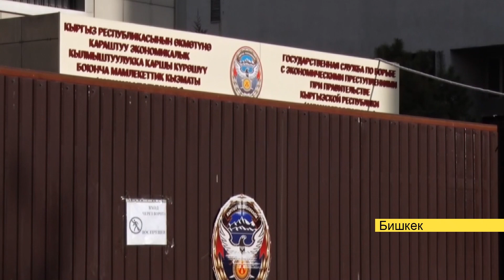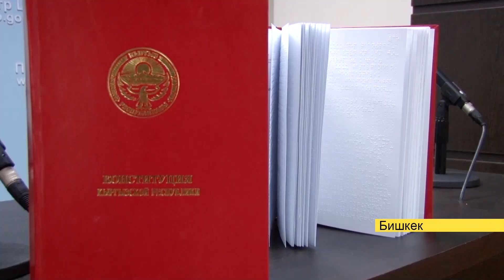ЛЮСТРАЦИЯ МАСЕЛЕСИ МАКСАТЫНА ЖЕТЕБИ?